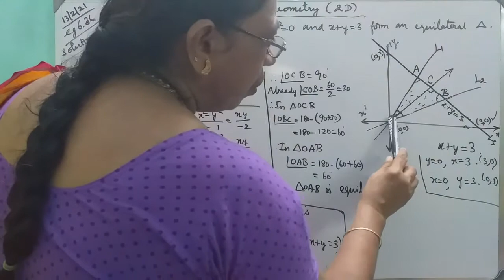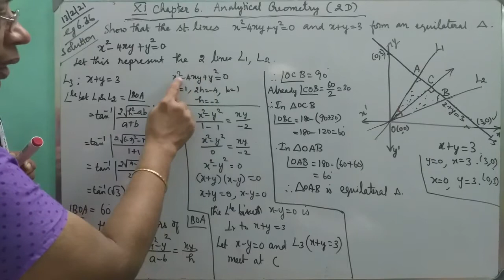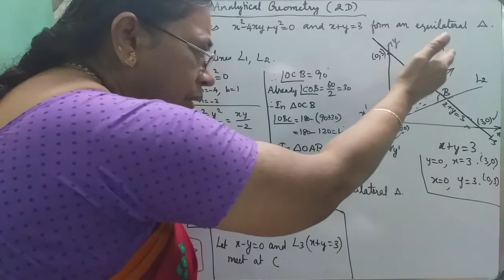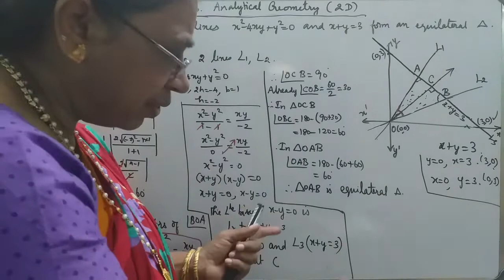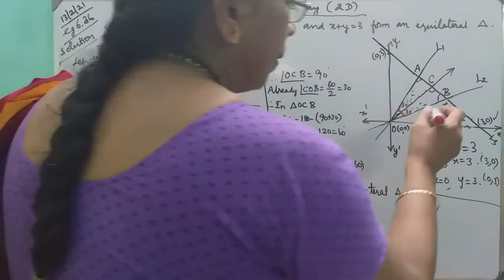MATHS WITH MAHAMUDHA : TN HSC +1 MATHS CLASS ROOM - Chapter 6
Chapter 6

Eg 6.36 ( ii )